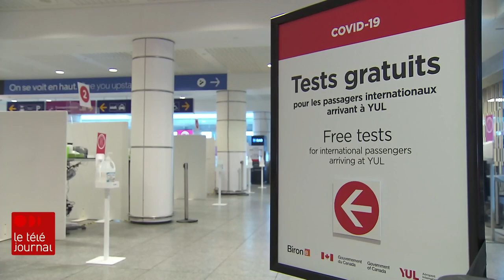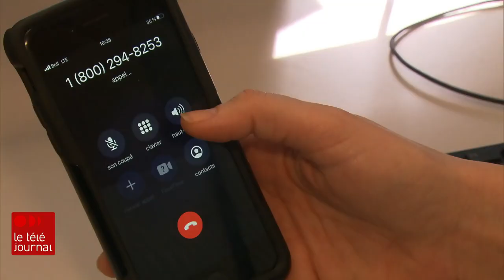Des voyageurs qui doivent s’armer de patience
Pour les voyageurs qui rentrent au pays par avion, les nouvelles règles sont entrées en vigueur… Ils doivent, notamment, subir un test de dépistage à leur arrivée et s'isoler à l'hôtel pendant 3 jours. Certains ont dû toutefois s'armer de patience parce que l'agence qui gère le système de réservation des chambres peine à répondre à la demande. Le reportage de Jacaudrey Charbonneau.